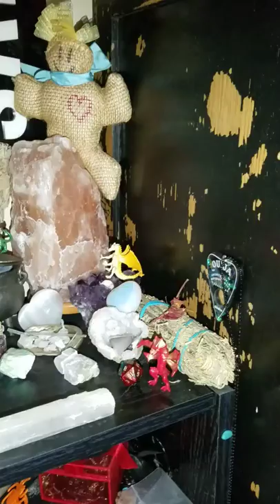Altar Tour. Beltane, 2017